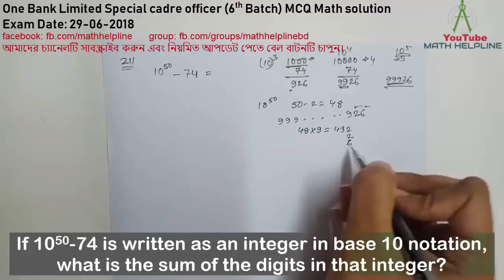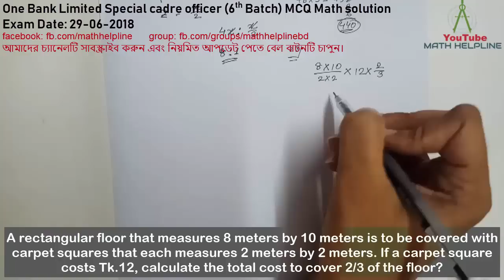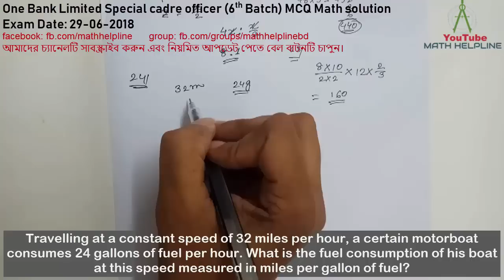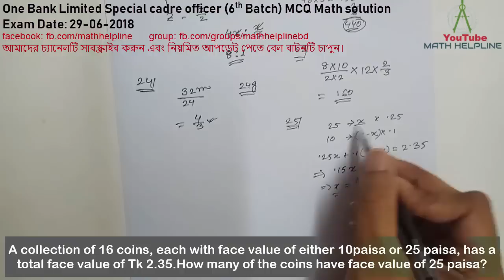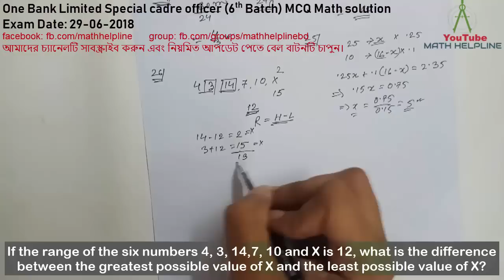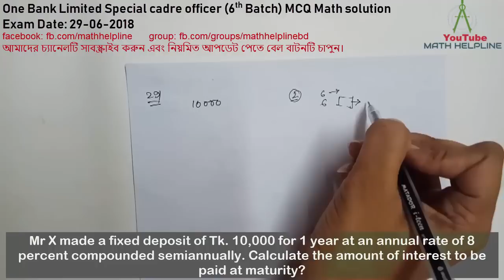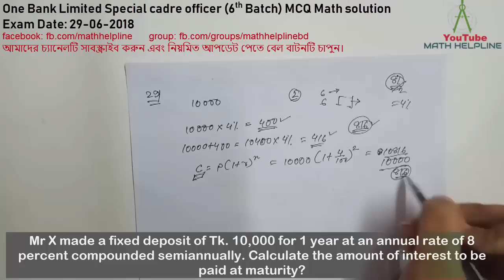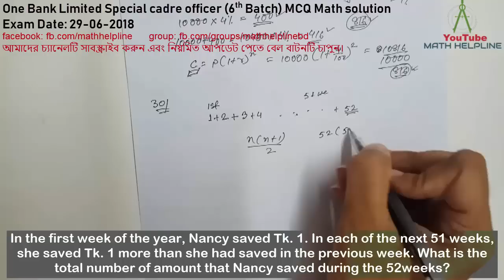One Bank Limited Special cadre officer (6th Batch) MCQ Math solution Exam Date: 29-06-2018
mathhelpline mathhelpline One Bank Limited Special cadre officer (6th Batch) MCQ Math solution
21. If 1050-74 is written as an integer in base 10 notation, what is the sum of the digits in that integer?

22. City X has a population 4 times as great as the population of City Y, which has population twice as great as the population of City Z. What is the ration of the population of City X to the population of City Z?

23. A rectangular floor that measures 8 meters by 10 meters is to be covered with carpet squares that each measures 2 meters by 2 meters. If a carpet square costs Tk.12, calculate the total cost to cover 2/3 of the floor?

24. Travelling at a constant speed of 32 miles per hour, a certain motorboat consumes 24 gallons of fuel per hour. What is the fuel consumption of his boat at this speed measured in miles per gallon of fuel?

25. A collection of 16 coins, each with face value of either 10paisa or 25 paisa, has a total face value of Tk 2.35.How many of the coins have face value of 25 paisa?

26. If the range of the six numbers 4, 3, 14,7, 10 and X is 12, what is the difference between the greatest possible value of X and the least possible value of X?

27. √(4.8X109) is closest value to

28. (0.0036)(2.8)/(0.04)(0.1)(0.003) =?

29. Mr X made a fixed deposit of Tk. 10,000 for 1 year at an annual rate of 8 percent compounded semiannually. Calculate the amount of interest to be paid at maturity?

30. In the first week of the year, Nancy saved Tk. 1. In each of the next 51 weeks, she saved Tk. 1 more than she had saved in the previous week. What is the total number of amount that Nancy saved during the 52weeks?